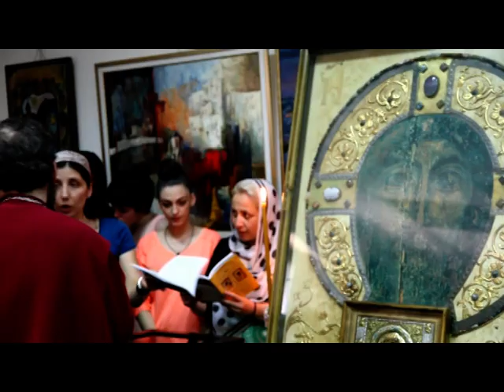სალიტანიო ანჩისხატის სტუმრობა ათენის კულტურის ცენტრ-კავკასიაში